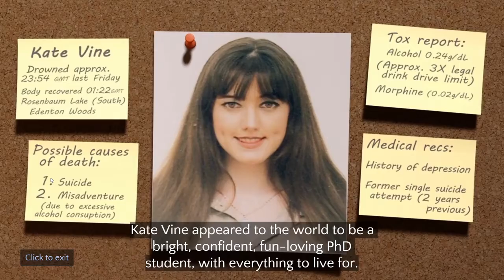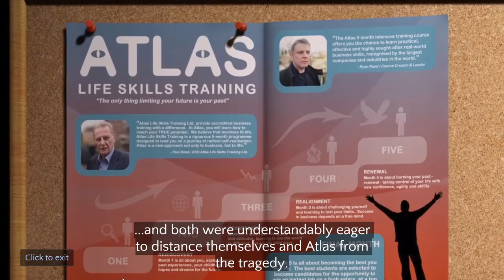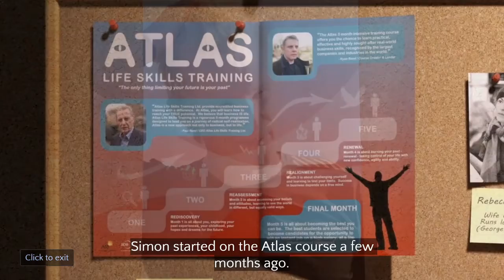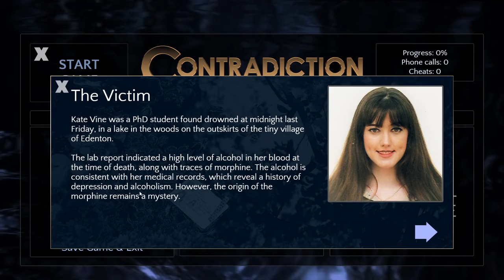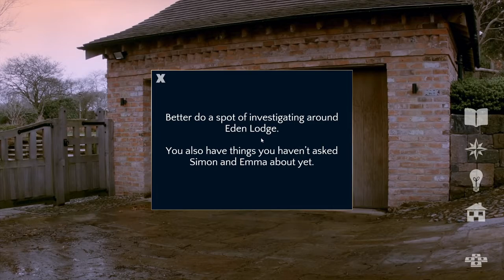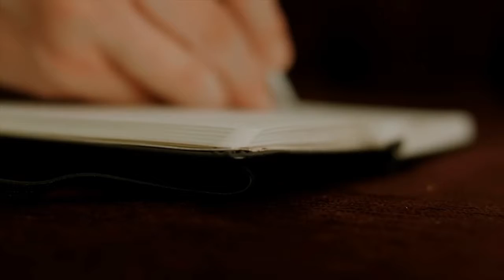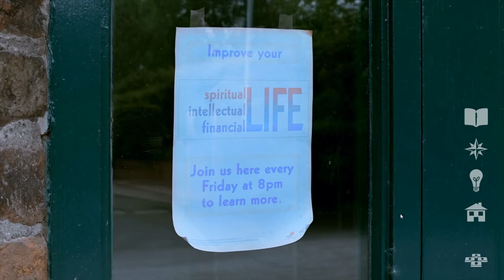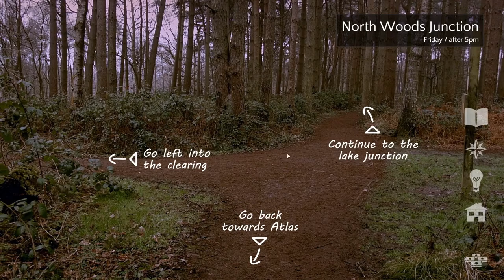Contradiction (Episode 1): A really useful Screwdriver....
There's been a murder!. maybe. Join us and Detective Jenks uncover the details of a mysterious death in a small village, and meet some 'interesting' characters along the way...